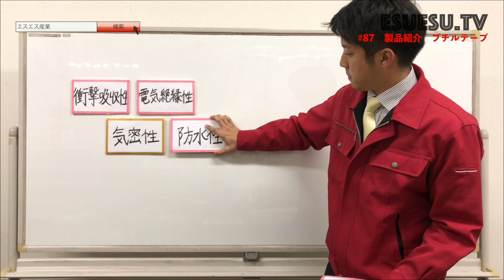ブチルテープ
ブチルゴム系の粘着剤を塗布した粘着テープになります。
耐候性・耐久性に優れ住宅関係などで使われています。

ブチルテープのラインナップはこちら